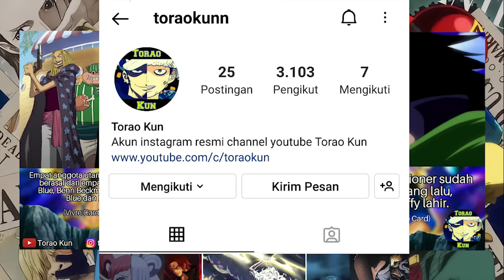SPOILER OP 1091 LENGKAP - GILA! LUFFY TIDAK MENGGUNAKAN MODE GEAR APAPUN UNTUK MELAWAN KIZARU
video ini berisi tentang berbagai hal menarik pada bocoran lengkap one piece chapter 1091! GILA! LUFFY TIDAK MENGGUNAKAN MODE GEAR APAPUN UNTUK MELAWAN KIZARU

"Shambles"